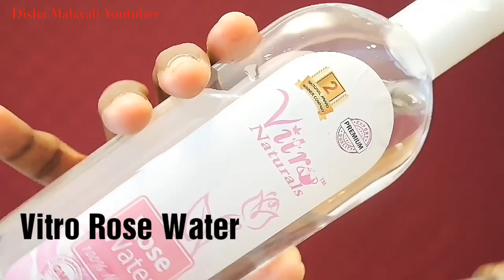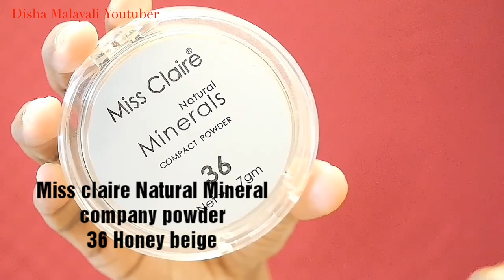Easy everyday makeup look for beginners||No-foundation,No-Concealer||affordable products||Malayalam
VITRO Rose Water 200 ml Set of (2)

Nivea Cream, 100ml with Free Nivea Soap, 75g

Lotus Herbals Safe Sun 3-In-1 Matte Look Daily Sunblock SPF-40, 50g

Miss Claire Natural Mineral Compact Powder 36 (Honey Beige)

Maybelline New York The Nudes Palette Eyeshadow, 9g

Lakme Eyeconic Kajal, Deep Black, 0.35g

Blue Heaven Xpression Lipstick, Orange Wonder, 4g